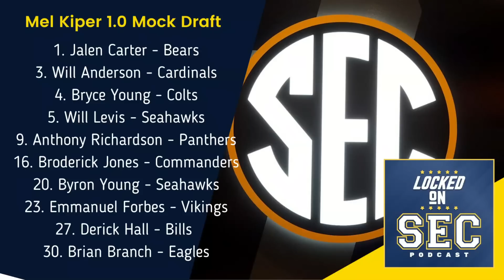Alabama OC Candidates, No Kentucky Spring Game, SEC Guys in Mel Kiper's Mock Draft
The search for an Alabama offensive coordinator is on. We’ll run through some of the names considered as likely candidates according to ESPN's Chris Low and the Tuscaloosa News.

Also, Kentucky cancels their Spring Game, while Tennessee sets a date for theirs. We'll run through a few more transfer portal names and a few staff hires Around The Conference.

And Mel Kiper Jr released his first Mock Draft 1.0, we'll run through the ten SEC guys he has going in the first round.